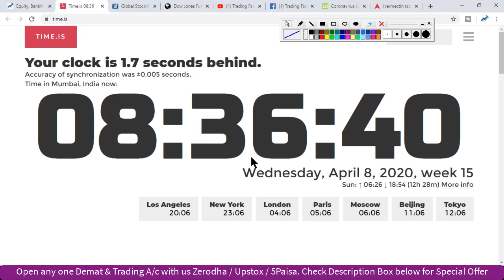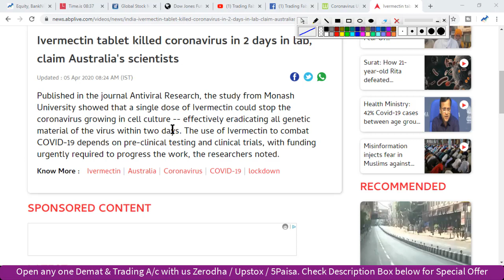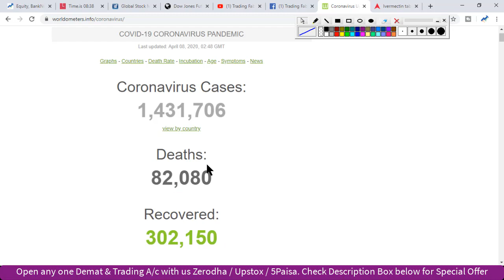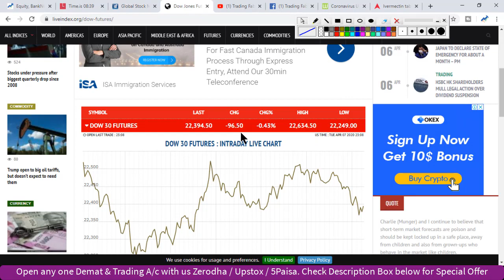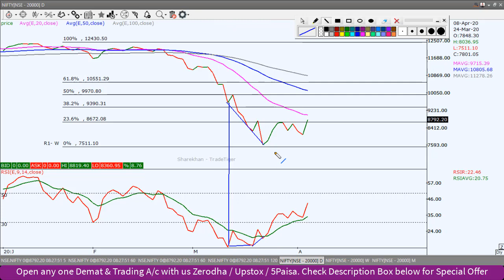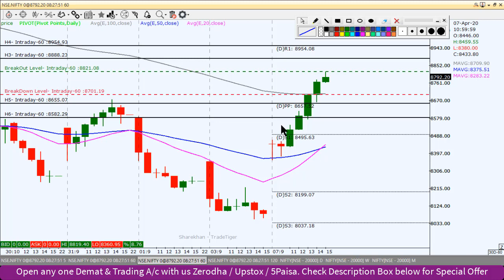Nifty Intraday Trading Strategy 08 04 20 | 20DEMA Resistance | 8000 support | StayHome BreaktheChain